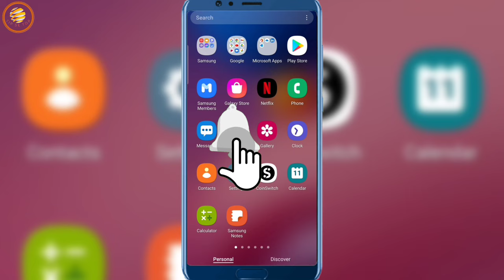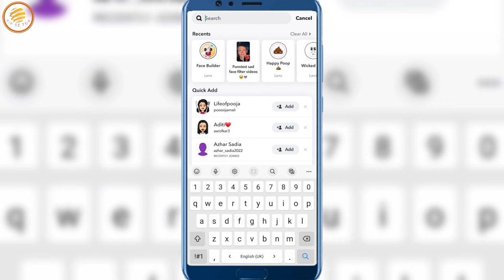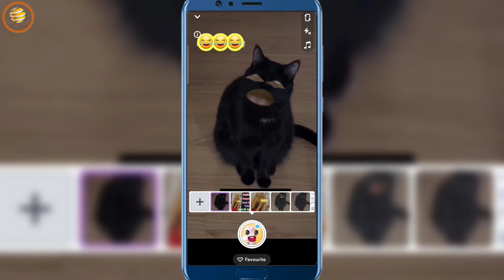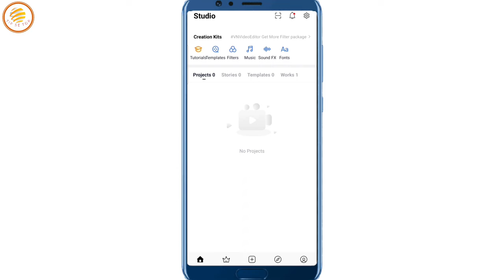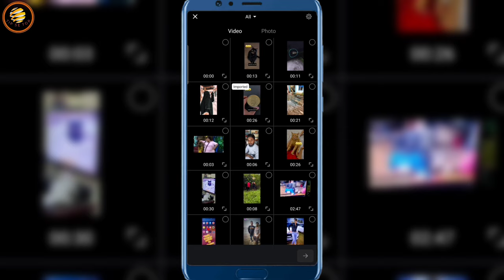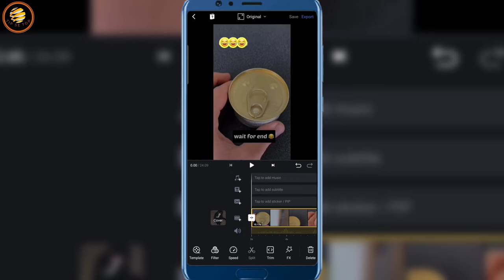Bagad Billa Reel Editing Tutorial | How To Edit Bagad Billa Reel | Ankit.ang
Bagad Billa Reel Editing Tutorial
Bagad Billa ki video kaise banaye
Ankit.ang ki tarha video kaise banaye
ankit.ang video editing
ankit ki jaisi video kaise banaye
viral bagad billa reel editing
bagad billa video editing
how to edit badag billa video
how to edit reel like ankit.ang
how to make video like ankit
how to edit bagad billa videos
how to edit bagad billa reel
viral instagram reel kaise banaye
viral instagram reel editing
vn editing
vn editor
vn video editor
vn reel editing
trendy
trend
viral
vn se video kaise banaye
instagram photo reel editing